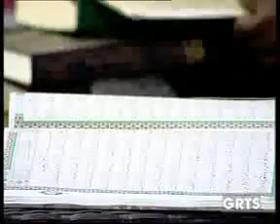GRTS 05 12 2013 1830 GMT